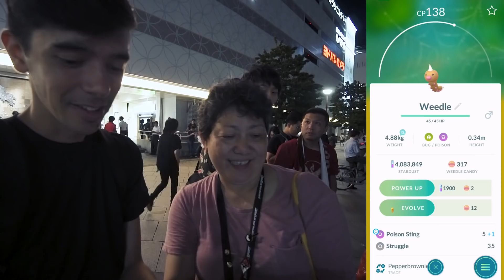HOW TO GET GUARANTEED LUCKY TRADES IN POKÉMON GO (AND MY BEST TRADE EVER)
A big update to Lucky Pokémon trades just went down in Pokémon GO! There is now a way to GUARANTEE lucky Pokémon from trading in Pokémon GO! I also did my best ever Pokémon trades in Pokémon GO at the famous Kinshicho Station in Tokyo, Japan!

SEND MAIL TO:
8504 Firestone Blvd. # 239